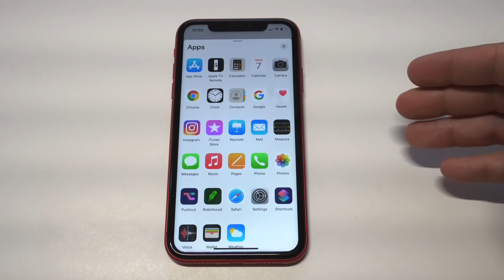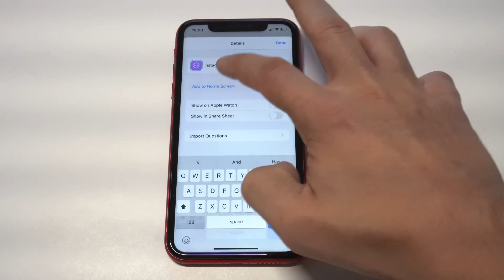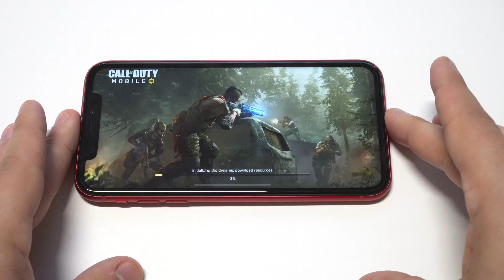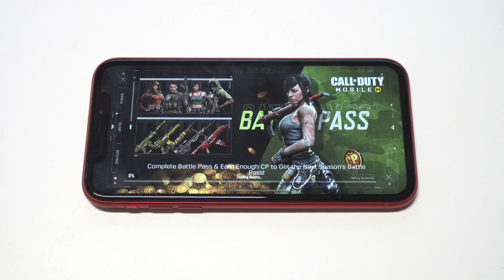How To Change Instagram App Icon On Iphone - IOS 14 Tip